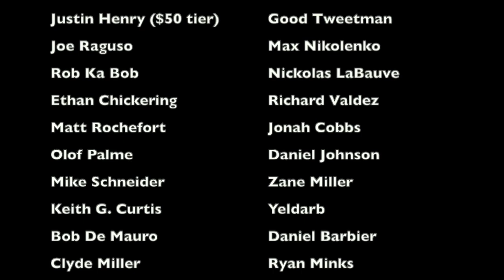The DUMBEST BUSINESS DECISION in Tulane Football HISTORY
Have you ever wanted to pay face value for tickets to a game that you can't even go to? Well, prior to the 2002 Hawaii Bowl, Tulane had an idea to raise money for the game and for the athletic department, featuring a "genius" move to get fans to buy tickets to the game without actually going to the game. And this plan, to the shock of no one except for Tulane's athletic director, backfired spectacularly